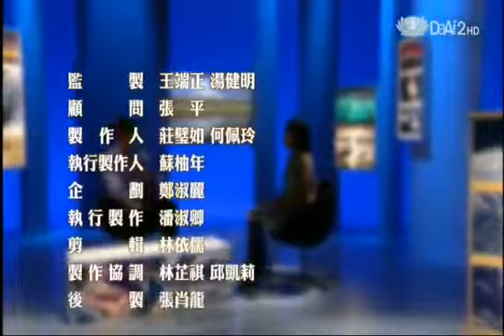20140919 [地球證詞導讀] 荒野遺孤 亞馬遜猴 (屏東科技大學野生動物保育研究所裴家騏教授)